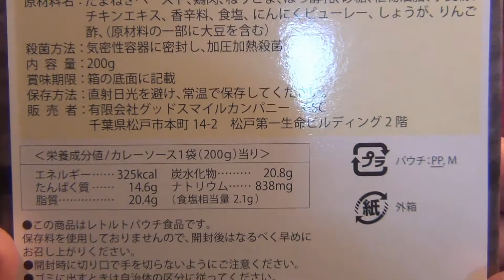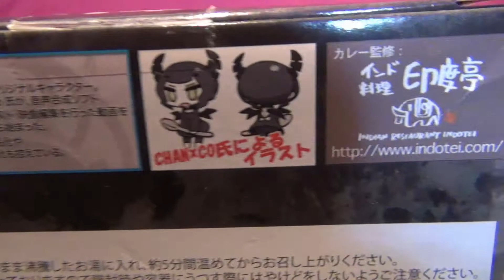ブラック★ロックシューター カレー＆チャームセット ミニフィギュア付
ブラック★ロックシューター カレー＆チャームセット ミニフィギュア付 の紹介動画です。